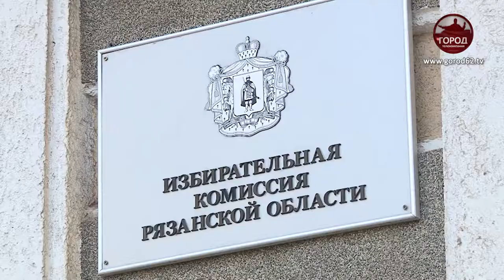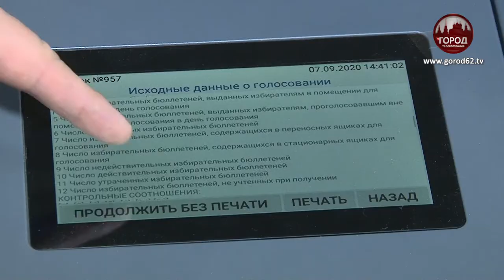ПОДГОТОВКА К ВЫБОРАМ